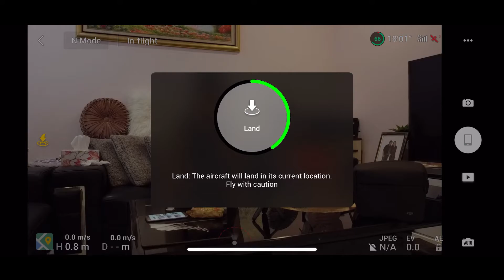DJI MINI 2 FLY MORE COMBO | UNBOXING